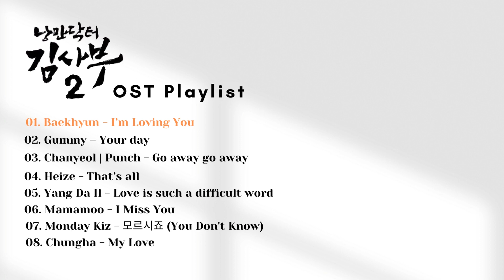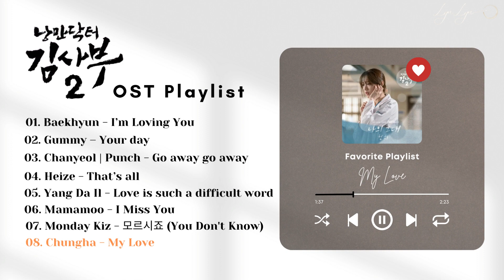Dr. Romantic 2 OST Playlist / 낭만닥터 김사부2 OST Playlist [FULL PART 1-8]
01. Baekhyun - I’m Loving You
02. Gummy – Your day
03. Chanyeol | Punch - Go away go away
04. Heize - That’s all
05. Yang Da Il - Love is such a difficult word
06. Mamamoo - I Miss You
07. Monday Kiz - 모르시죠 (You Don't Know)
08. Chungha - My Love

Drama : Dr. Romantic 2 / Romantic Doctor, Teacher Kim 2 (낭만닥터 김사부2)
Release Date: January 6 - February 25, 2020
Episodes: 16

Hashtag.